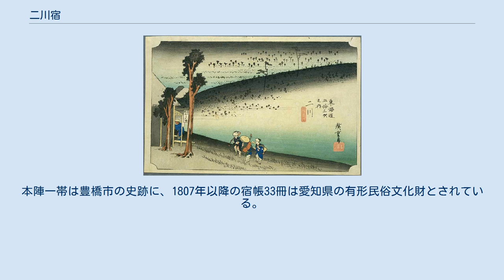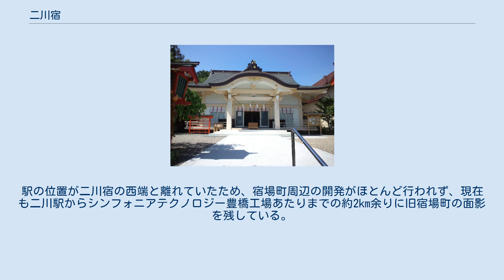二川宿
歌川広重『東海道五十三次・二川』 二川宿（ふたがわしゅく、ふたがわじゅく）は、東海道五十三次の33番目の宿場である。
三河国最東端の宿場町である。
征夷大将軍の天領であった。
現在の愛知県豊橋市二川町と大岩町に相当する。
 1601年（慶長6年）の東海道設定当初から、三河国渥美郡二川村と大岩村の2村で宿場として人馬継立業務を担当していた。
しかし小さな村であり、また1.3kmほど離れていたため、しばらくすると負担に耐えられなくなった。
江戸幕府は1644年（正保元年）に二川村を西に、大岩村を東に移動させ、二川宿と加宿大岩町として再構成させた。
江戸の日本橋より西に72里3町 (単位)（約283km）に位置し、東の白須賀宿とは1里17町（約5.8km）、西の吉田宿とは1里20町（約6.1km）離れており、町並は12町16間（約1.3km）の長さがあった（二川宿は6町36間、大岩町は5町40間）。
二川宿には本陣1軒、脇本陣1軒、旅籠が約30軒ほどあり大岩町は宿ではなく町であったため旅籠は設置されなかった。
二川宿の本陣は数度の大火に遭い、そのたびに再建されてきたが、明治後も取り壊されずに残った本陣の一部は1988年に改修・復元が行われ、また資料館が併設された。
本陣一帯は豊橋市の史跡に、1807年以降の宿帳33冊は愛知県の有形民俗文化財とされている。
 明治維新後東海道沿いに設置された鉄道は通過するだけだったが、鉄道の便利さが認識された後、請願が通り、駅が増設され、旧二川宿と旧加宿大岩町の中間に二川駅が設置された。
駅の位置が二川宿の西端と離れていたため、宿場町周辺の開発がほとんど行われず、現在も二川駅からシンフォニアテクノロジー豊橋工場あたりまでの約2km余りに旧宿場町の面影を残している。
 三河国二川宿は徳川時代は征夷大将軍の天領であって現在は愛知県庁の管轄下であるが、その間さまざまな統治機関の下に置かれた。
 豊橋市二川宿本陣資料館 大岩神明宮